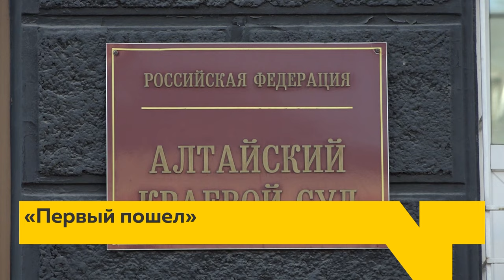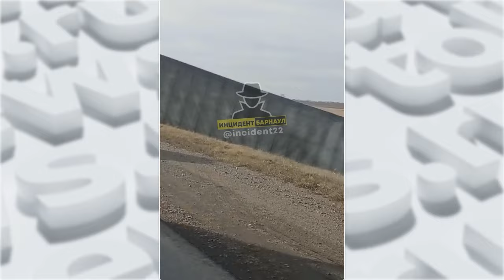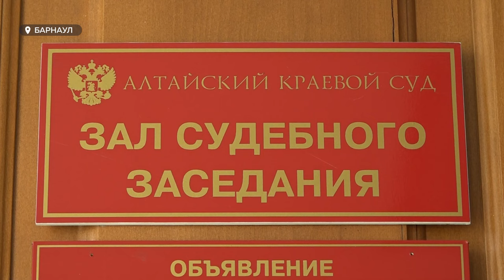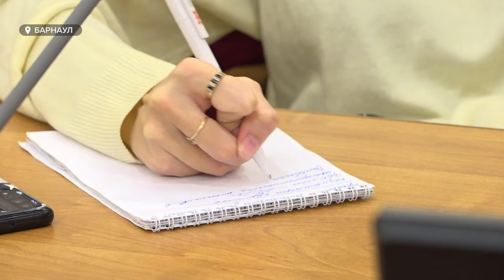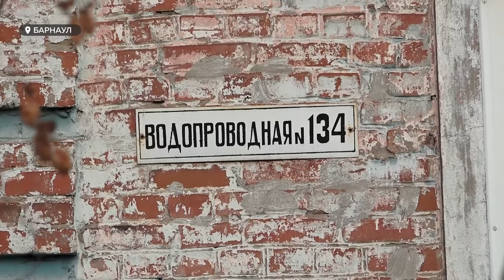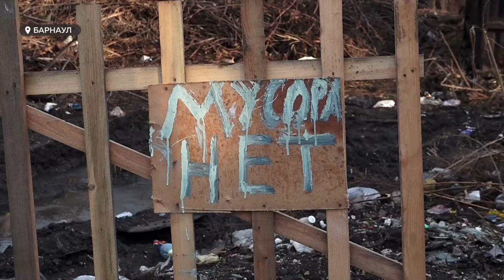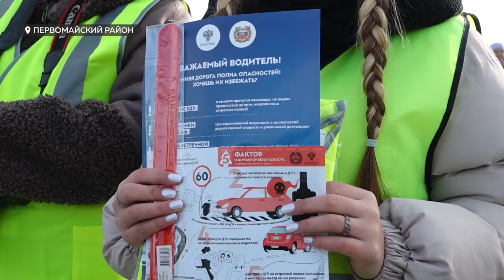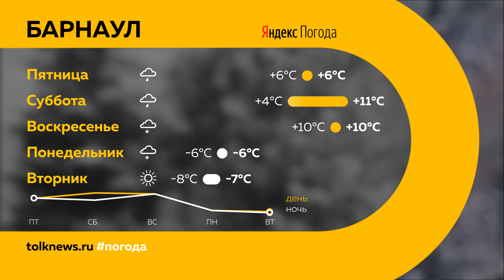"День с Толком". 16.11.2023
Смотрите в выпуске:

00:00 Анонс
00:57 Авария в Алейском районе
01:47 В Барнауле воспитатели детского сада получили реальные сроки за издевательства
05:44 Как в Алтайском крае проходит подготовка к отопительному сезону
08:40 Как в Алтайском крае помогают пациентам с болезнью Паркинсона
12:47 Барнаульцы задыхаются от "ароматов" мусора
15:57 Ценный груз для детей Донбасса предлагают собрать алтайские волонтеры
16:49 Алтайские дорожники и сотрудники ГИБДД устроили для водителей необычную акцию
19:00 Юбилейный ралли-рейд "Шелковый путь" пройдет через Алтайский край
20:12 Погода